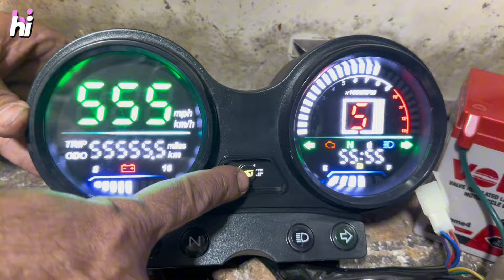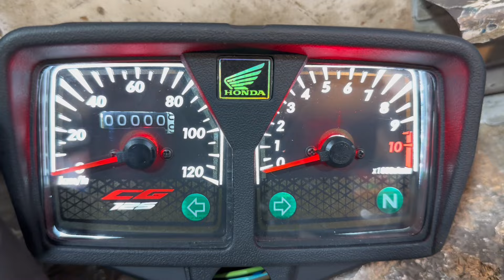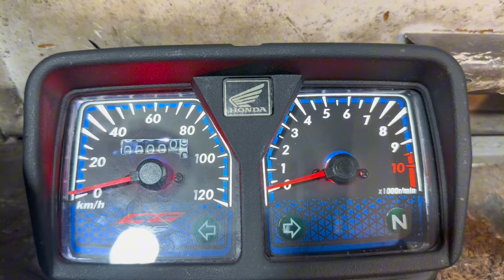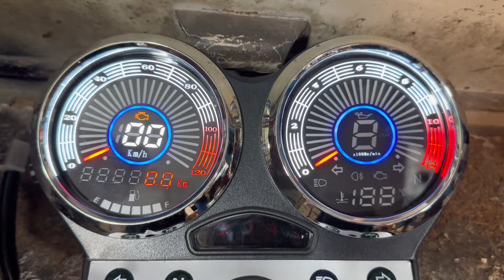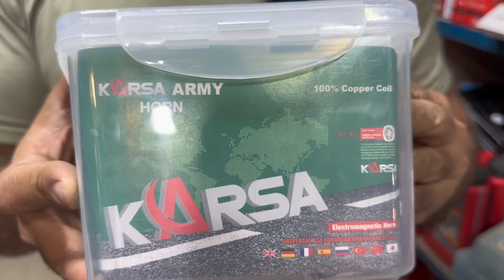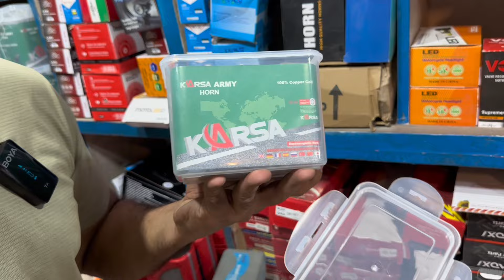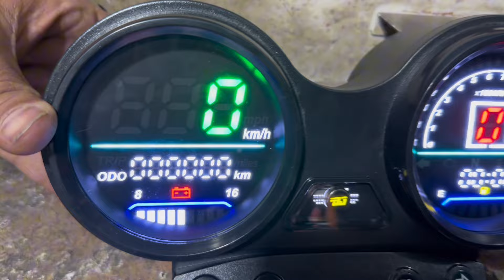Army Horn With Lunch Box | Motorcycle Led Meter | Motorcycle Fanci Levers